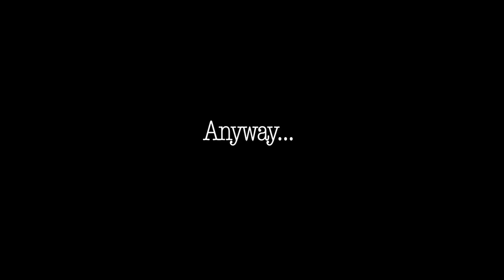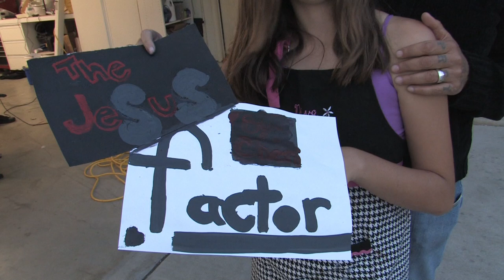AAGO BLOOPERS Converted